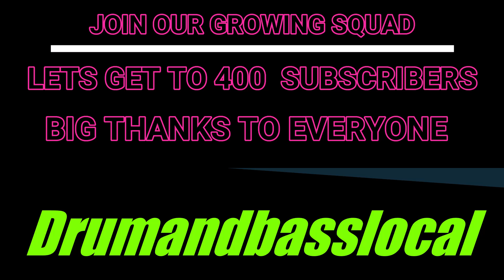Tantrum Desire-In the dance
At dnb local we love to connect to our listeners so have your say in the comments tell us  what you think or maybe you have a idea how we can improve all feedback and support welcom